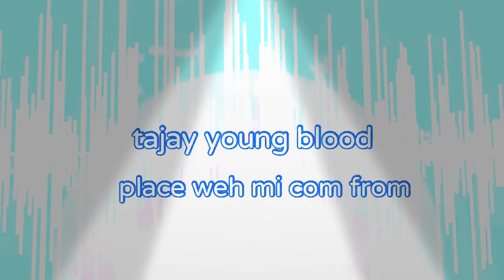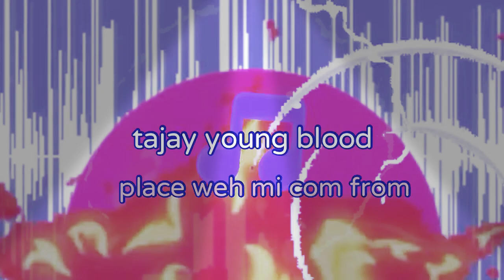Tajay_Place weh mi com from_(offIciaIAudio)music#Tajay young blood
Hey everyone hope you guys love this song I make